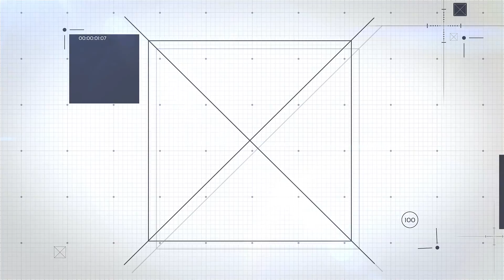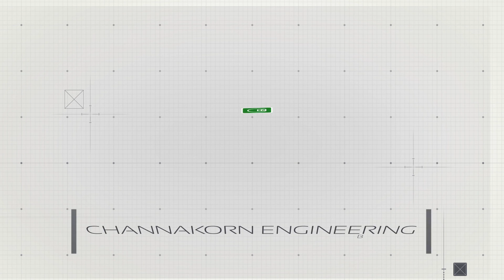บริษัท ชาญนคร วิศวกรรม สาขา 3 (Thai Version)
บริษัท ชาญนคร วิศวกรรม สาขา 3

กว่า 4 ทศวรรษแห่งความสำเร็จ บริษัทชาญนครวิศวกรรมจำกัด ได้เพิ่มศักยภาพฐานการผลิต สู่โรงงานมาตราฐาน สาขาที่ 3 บนพื้นที่ 70 ไร่ เพื่อมุ่งสร้างและพัฒนาผลิตภัฒน์ทางโลหะให้สมบูรณ์แบบยิ่งขึ้น

โดยมีผลิตภัณฑ์ที่สามารถผลิตได้มากมาย อาทิเช่น
- column shoes
- armour joint
- จานตัด พับ เจาะรู เพลท
- งานแปกัลวาไนซ์
- ขายึด Armour Joint
- งาน milling
- งานแบบเทถนน
- งานพับเหล็ก
- งาน sag rod หรือ งานต๊าฟเกลียว
- งานดัด พับ เหล็ก
- งานดัดเหล็กเส้น
- งานรางน้ำสแตนเลส

นอกจากนี้บริษัทชาญนครวิศวกรรม ยังมีโปรเจกต์ขนาดใหญ่มูลค่ามากกว่าร้อยล้านบาทที่อยู่ในระหว่างการก่อสร้างอีกมากมาย

อีกทั้งยังมีความพร้อมที่ควบคู่ไปกับเครื่องจักรที่ทันสมัย ไม่ว่าจะเป็น
- เครื่องจักรผลิตโครงสร้าง PEB
- เครื่องผลิดรีดแปกัลวาไนซ์
รวมไปถึงเครื่องจักรอื่นๆอีกมากมาย อาทิ เครื่องเจาะเพลท เครื่องขึ้นรูปมุงหลังคา (Roll forming Roof) เครื่องดัด ตัด พับ เป็นต้น

บริษัท ชาญนคร วิศวกรรม
 "เราพร้อมมุ่งไป เพื่อความพึงพอใจของลูกค้าทุกคน"

บริษัท ชาญนคร วิศวกรรมจำกัด
คุณทวิภาค นิวาทวงษ์  วิศวกรประมาณราคา